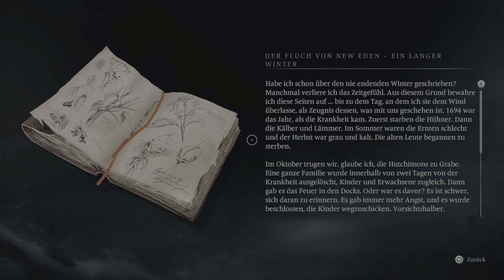Banishers: Ghosts of New Eden - Part 38: Der Streit